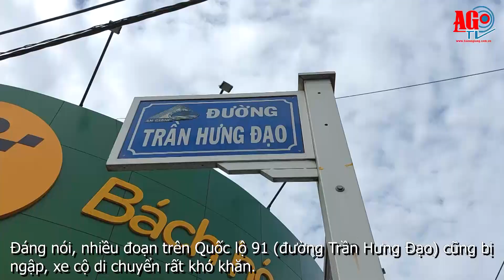Triều cường ngập nhiều tuyến đường ở TP Long Xuyên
Gần 1 tuần qua, mưa lớn cùng với lũ từ thượng nguồn đổ về cộng với triều cường lên nhanh gây ngập úng cục bộ nhiều tuyến đường ở TP. Long Xuyên (tỉnh An Giang).